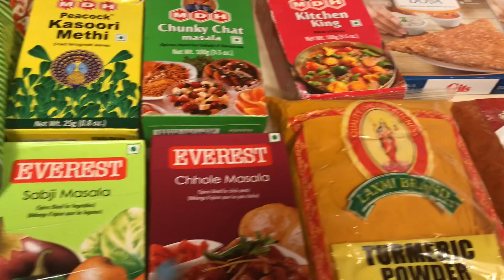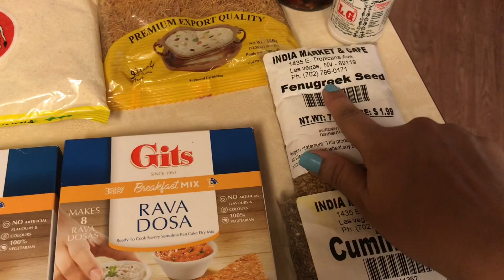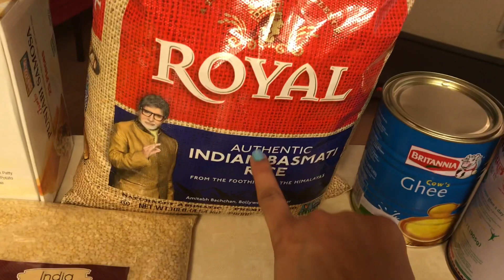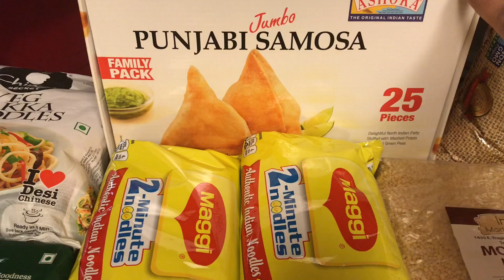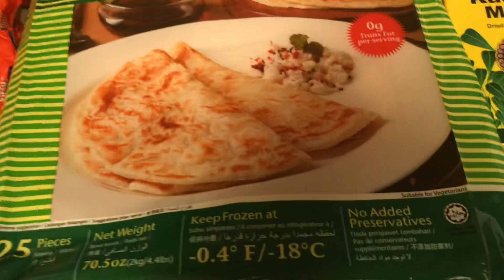Indian Grocery Shopping Haul In America /देखिये इंडियन ग्रॉसरी स्टोर से मैं क्या Shopping 🛍करके लाई